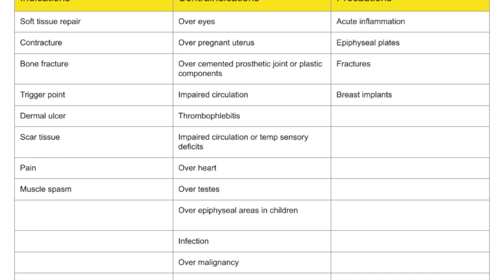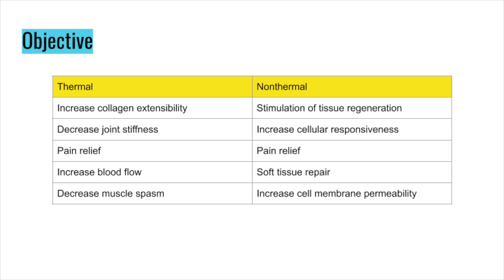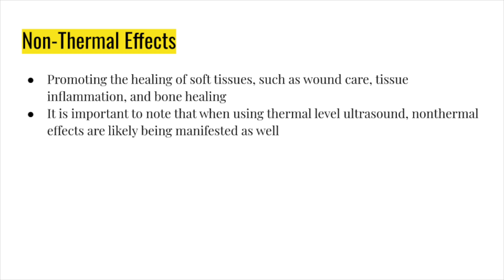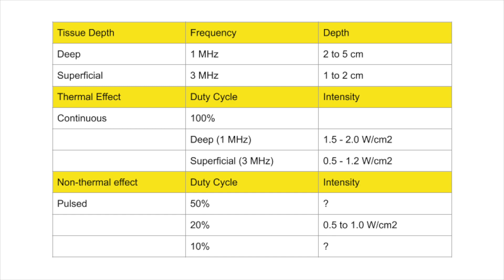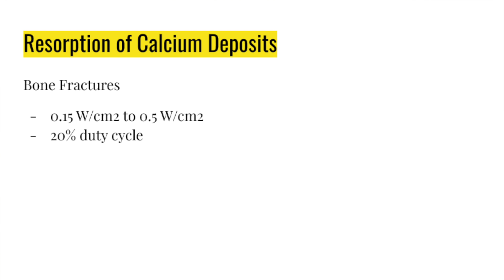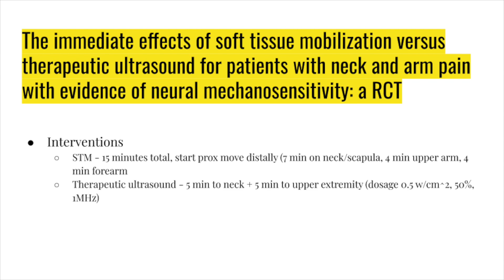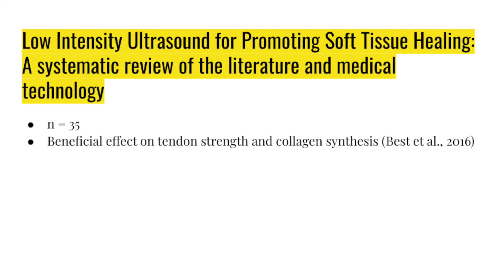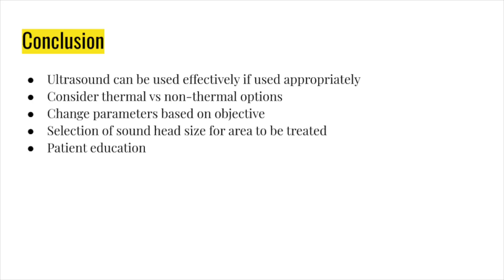Therapeutic Ultrasound in Physical Therapy | Clinic In-Service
Is ultrasound even effective?

I share notes from PT school and research on therapeutic ultrasound and how I apply it in the clinic. We'll go over who should get it, how to prescribe it, and if it's helpful.

I created this presentation for a clinic in-service and in the end, I'll share what the clinic's staff thought about it.

References:
Medbridge course. Modalities and Physical Agents for the Rehab Professional: Part 2. Andrew J. Opett, PT, DPT, OCS.

Costello, Michael et al. “The immediate effects of soft tissue mobilization versus therapeutic ultrasound for patients with neck and arm pain with evidence of neural mechanosensitivity: a randomized clinical trial.” The Journal of manual & manipulative therapy vol. 24,3 (2016): 128-40. doi:10.1179/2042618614Y.0000000083.

Plentz, RDM et al. Hematological changes produced by 1MHz continuous ultrasound, applied during the acute phase of iatrogenic muscle injury in rats. Rev. bras. fisioter. [online]. 2008, vol.12, n.6, pp.495-501. Epub Nov 30, 2008. ISSN 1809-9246.

Best, Thomas M et al. “Low Intensity Ultrasound for Promoting Soft Tissue Healing: A Systematic Review of the Literature and Medical Technology.” Internal medicine review (Washington, D.C. : Online) vol. 2,11 (2016): 271. doi:10.18103/imr.v2i11.271.